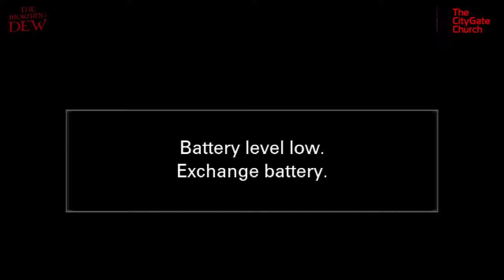The Supernatural Life 3 | Pst. Fisayo Elugbadebo | TMD | 21-07-2024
TheMorningDew is a pastoral exposition of the holy scriptures from the basics up with systematic laying of truth in believers, line upon line, precept upon precept by the administration of the Holy Ghost.